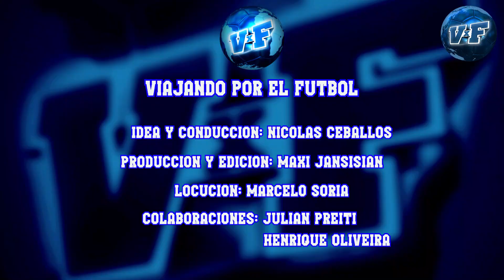🛑TODOS LOS GOLES ELIMINATORIAS ASIA 2026 + 3° Ronda 4° Fecha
🏆ENTRÁ Y MIRÁ los goles con las victorias de iran, uzbekistan, china y coreadelsur.

Producción: Maxi Jansi @maxijansi7
                       Julián Preiti
Locución: Marcelo Soria @marcelosorialocutor